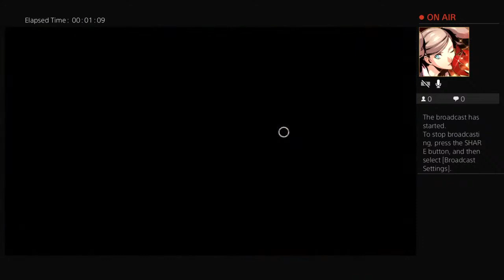It's been awhile!